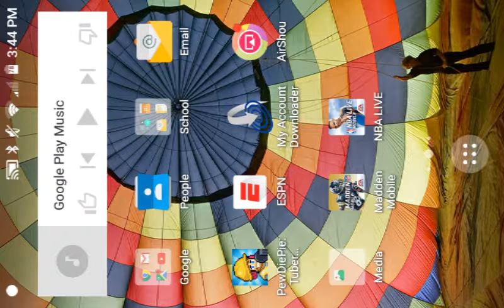NBA LIVE MOBILE season gameplay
25subs 4giveaway